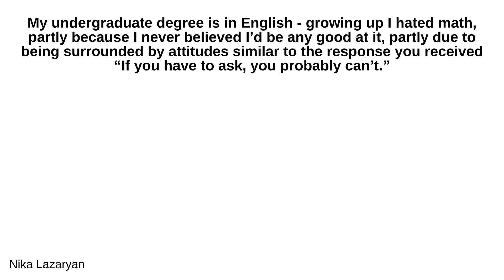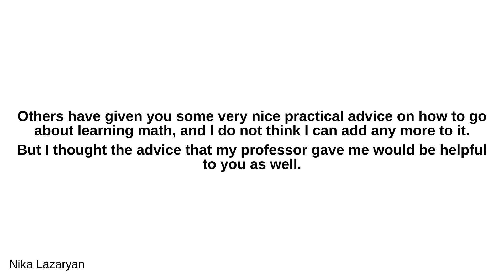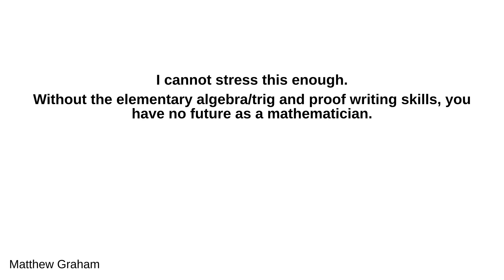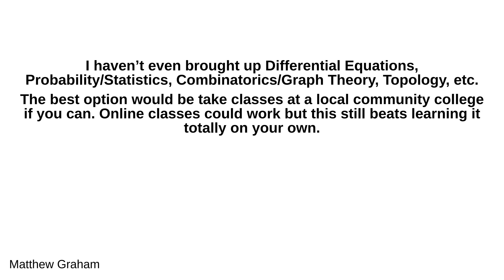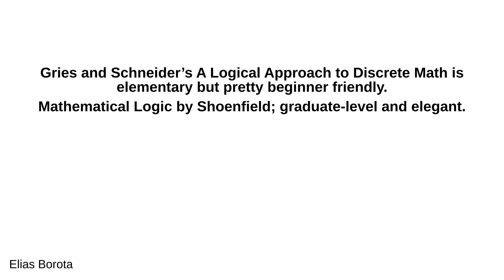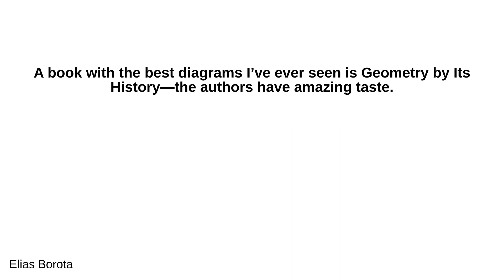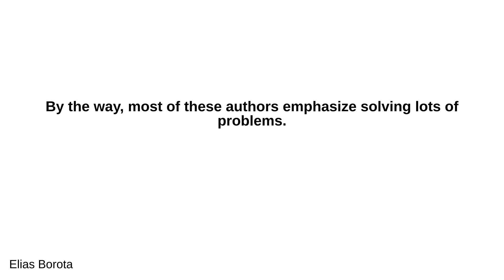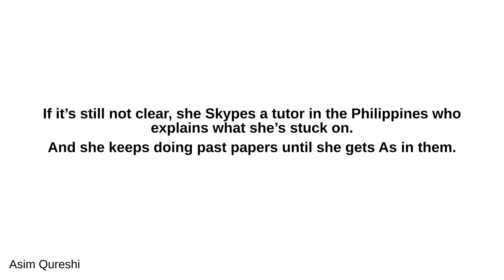How to become a self-taught mathematician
- Nika Lazaryan:
 My undergraduate degree is in English - growing up I hated math, partly because I never believed I’d be any good at it, partly due to being surrounded by attitudes similar to the response you received “If you have to ask, you probably can’t.” I didn’t get interested in mathematics until my late twenties - what initially was a desire to obtain some minimal technical knowledge so that I could understand statistical techniques involved in policy analysis (that’s what I thought I’d study in grad school), turned into a full blown love affair with math. I fell in love with math, hard and fast, and despite not having had any math courses since high school, I was able to quickly teach myself most of the undergraduate curriculum before enrolling in a graduate analysis course. I now have a PhD in what is essentially applied mathematics. I am nowhere close to calling myself a mathematician (there is so much beautiful math out there still to be learned), and I’m not at all good at it, but it doesn’t stop me from loving it, or wanting to learn more. And I love, love, love teaching it! I wanted to share a piece of valuable advice that I once received. In the initial stages of graduate studies, when I was full of self-doubt about whether or not I’d be fit enough to stomach math, one of my professors told me that so long as I enjoyed it, I should keep at it and keep pushing myself, until I found my edge and got to the point when it was no longer fun. If I never get to that point, that much better. I really hope I don’t. Others have given you some very nice practical advice on how to go about learning math, and I do not think I can add any more to it. But I thought the advice that my professor gave me would be helpful to you as well.

 - Matthew Graham:
In order to become a self taught mathematician you’ll need a few things in place: 1. Have money spend on books. 2. Lots of time, LOTS of it. 3. Absolute determination and persistence. Work ethic is key here. 4. Willing to spend years upon years upon years upon years of your life learning math, because to get to the level of a modern mathematician, that’s what you’ll need. 5. It would be optimal if you were young and single without any responsibilities and had a trust fund to fall back onto so you can spend 8 hours a day studying math through the week. But I assume you don’t have this. I think this is the biggest hurdle of them all. I shall proceed to write my answer without this point in mind. Start out with the basics. Review your elementary algebra, geometry, and trigonometry. You have no business at this stage getting into that fancy “Abstract Algebra” stuff. Just make sure you cover your basics. From here you will start getting into proof writing, as this is an absolutely essential skill in mathematics. You cannot call yourself a mathematician without ever having done a proof. There are several great books on this subject. I’ll link the books at the bottom of this answer. You should work through two books in proof writing. You need to have a very solid foundation in this skill. I cannot stress this enough. Without the elementary algebra/trig and proof writing skills, you have no future as a mathematician. From here I’m going to suggest working through Spivak’s book in calculus. All the way from chapter 0 through the end of the book (parts 1 through 5). This is no easy feat, you should take this very slow and steady. After you’re done with Spivak. Find a good Abstract Algebra book or two to work through. I recommend working through Fraleigh’s book then going back to Dummit and Foote. You’ll learn a lot if you do this and go at the correct pace. Again, this isn’t a race, all of this is very hard material and going slow and steady will guarantee mastery of these basic concepts. From here you’ll go on to Complex Variables. Visual Complex Analysis is a great book for learning this material. As before, go very slowly through this book and take your time. There is no need to rush it. At this point it is too difficult to name a logical next step as there are very many paths you could pursue. I haven’t even brought up Differential Equations, Probability/Statistics, Combinatorics/Graph Theory, Topology, etc. The best option would be take classes at a local community college if you can. Online classes could work but this still beats learning it totally on your own. If you actually were to follow the above recommendations in terms of books and areas of study. You should expect to spend about a year on each area. You must go slow and make sure you really understand everything in the books. You should only do one section every two to three days and do ~20 (or more) problems from each section to reinforce and develop your understanding (math stackexchange, reddi.